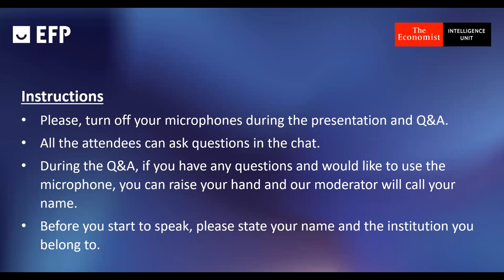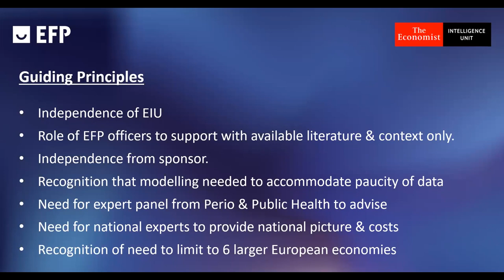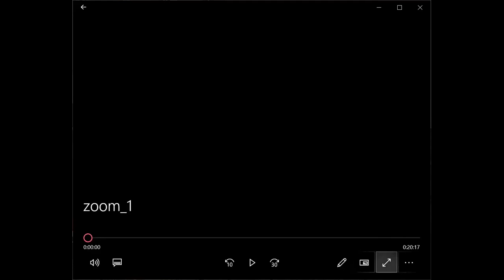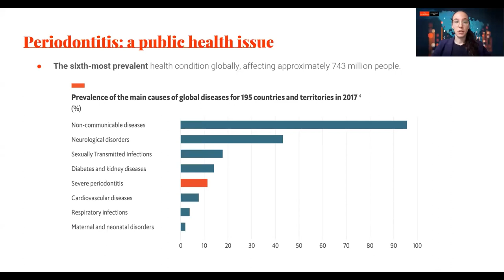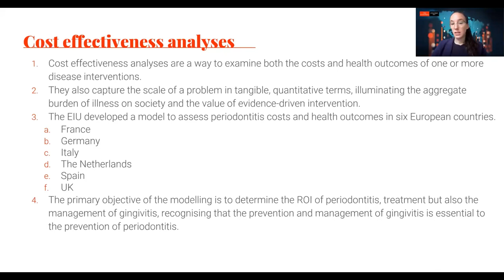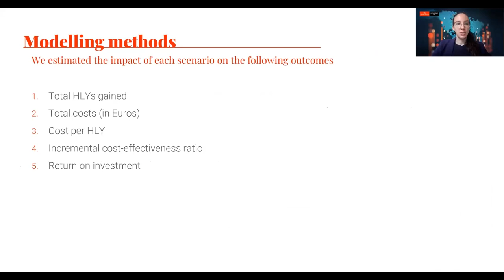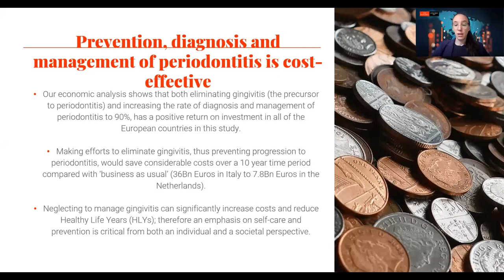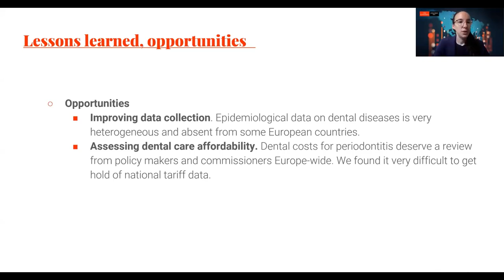Webinar-presentation of report on cost of periodontitis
EFPerio periodontitis gumhealth See the whole webinar-presentation of the EFP-commissioned white paper 'Time to take gum disease seriously: the societal and economic impact of periodontitis' elaborated by The Economist Intelligence Unit, with sponsorship from Oral-B..

The webinar was conducted by Iain Chapple, report co-author and past secretary general of the EFP, and featured a video presentation by Chrissy Bishop, expert from The Economist, who explained how prevention of periodontal diseases is cost-effective and in fact can save billions of euros by adopting a proactive strategy of professionally-guided home care. A Q&A session ended the session.